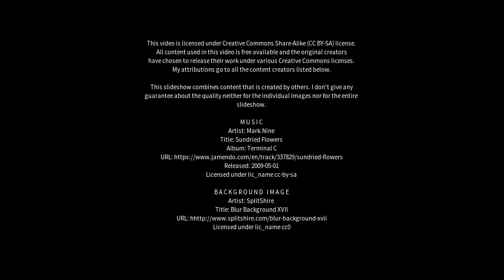Best places to visit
Best places to visit - Korukollu (India) Best places to visit - Slideshows from all over the world - City trips, nature pictures, etc.